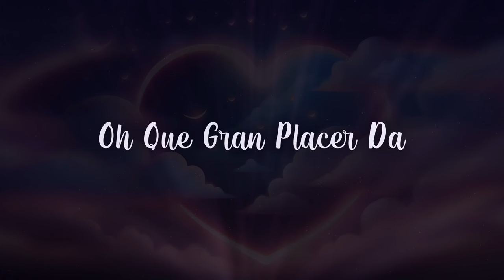En la Nube estarás - Que gran placer da (Letra) ⛅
Letra:

Con pocas palabras decir
Una sonrisa vas a lucir
Y si el tiempo esta mal
Y solo quieres llorar
La canción que oirás
Y en la nube estarás

¡Ooohhh!

¡Que! gran placer da
¡Ver! tu corazón volar
¡Hay! que demonstrar
Que ser feliz te ayudará

¡Bien! Por ahí se va
¡Ya! Por ahí está
¡Oh! que gran
Placer da

¡Ooohhh!

Vamos todos juntos a cantar
la canción que va emocionar
El corazón al reír y tu risa lucir
Y recordarás
En la nube estarás

¡Ooohhh!

¡Hay! que demonstrar

¡Oh! que gran
Placer da

¡Ooohhh!

¡Ooohhh!

¡Ooohhh!

Por ahí está

¡Ooohhh!

Por ahí está

¡Oh!
¡Hay! que demonstrar

¡Ya! Por ahí...

Sé la fórmula precisa
De ganar tu sonrisa
Aunque sé la forma indecisa
De conseguir una brisa

De la diosa Artemisa
Como la florlisa
Y aunque lo diga con prisa
Tu risa me eclipsa

¡Ooohhh!

¡Ooohhh!

¡Ooohhh!

Una sonrisa tendrás

¡Ooohhh!

¡Oh!
¡Oh! que gran placer da

Amazon Music: